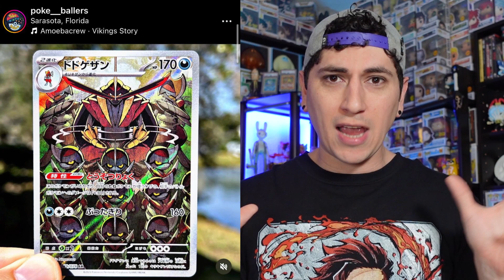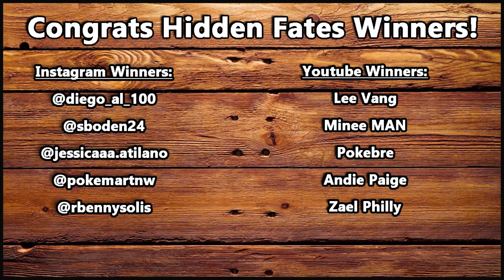Japanese Pokémon Cards Way Too EXPENSIVE! Here’s Why…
Scarlet & Violet Pokemon Cards are Too Expensive & Over Hyped and its Our Fault.

Want to send me something? Mail to:
Dr.Applesauce
76148